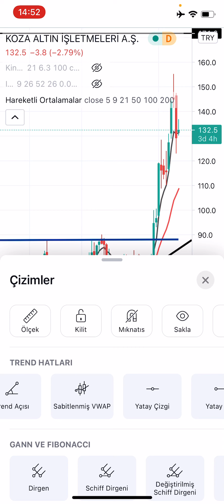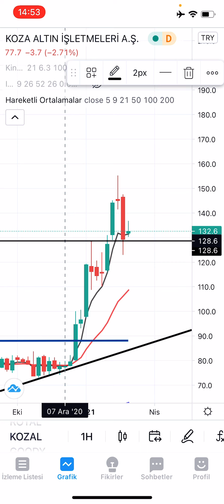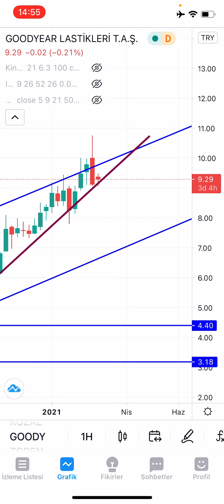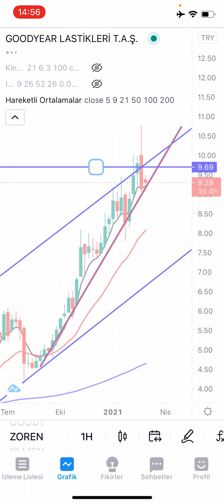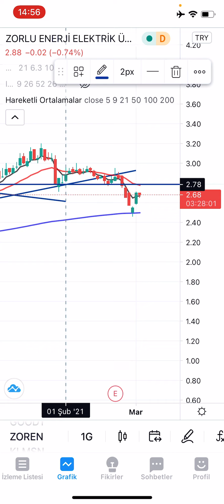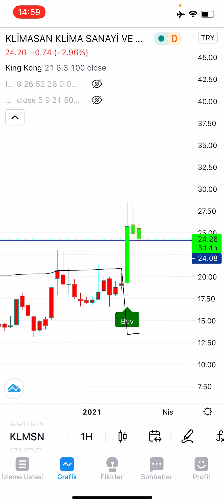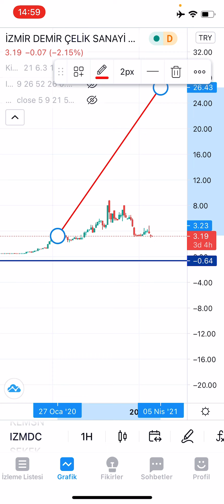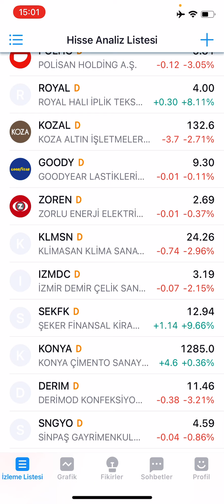KOZAL, GOODY, ZOREN, KLMSN, IZMDC (02.03.2021 GÜNLÜK HİSSE ANALİZ)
KOZAL GOODY ZOREN KLMSN IZMDC hisselerini KING KONG, ICHIMOKUSAR ve ORTALAMALAR ile analiz ettik. Hisselerin haftalık ve günlük grafiklerini inceledik.

Burada yer alan yatırım bilgi, yorum ve tavsiyeleri yatırım danışmanlığı kapsamında değildir. Yatırım danışmanlığı hizmeti, kişilerin risk ve getiri tercihleri dikkate alınarak kişiye özel sunulmaktadır. Burada yer alan ve hiçbir şekilde yönlendirici nitelikte olmayan içerik, yorum ve tavsiyeler ise genel niteliktedir. Bu tavsiyeler mali durumunuz ile risk ve getiri tercihlerinize uygun olmayabilir. Bu nedenle, sadece burada yer alan bilgilere dayanılarak yatırım kararı verilmesi beklentilerinize uygun sonuçlar doğurmayabilir. Yatırımlarınızın hiçbiri şahsi sorumluluğum ve tavsiyemde değildir.

Beğen»»Yorum yap»»Etiketle